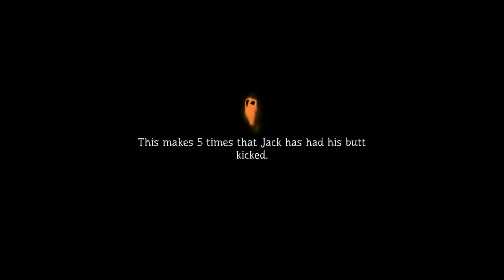Pumpkin Jack Episode 3: Animu - Nightmare Dragon Gaming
We liek animu